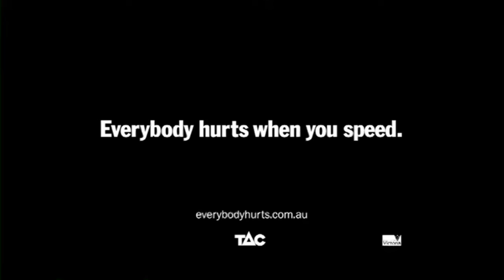The father - TAC Everybody Hurts campaign - The Ripple Effect